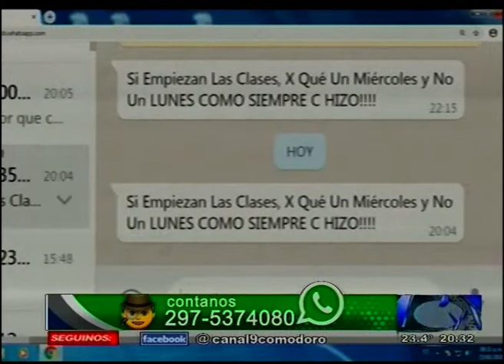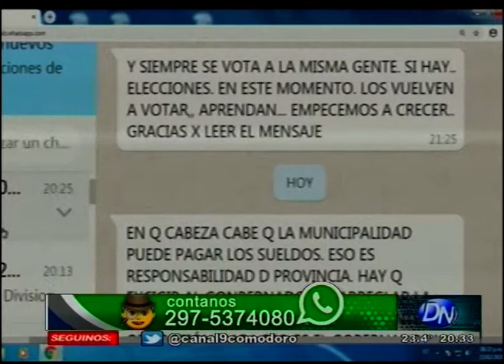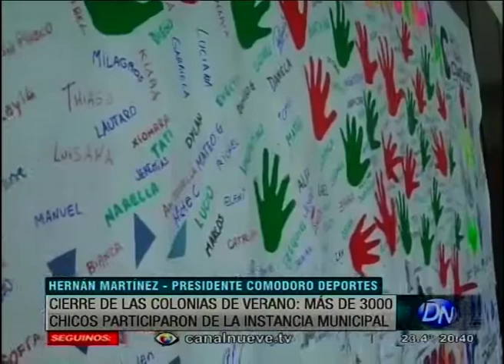Emisión de División Noticias